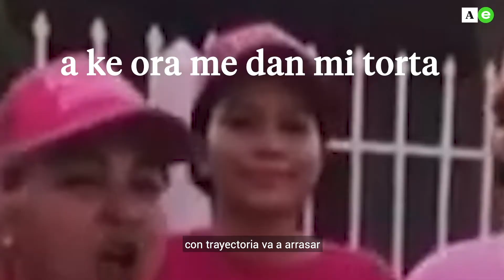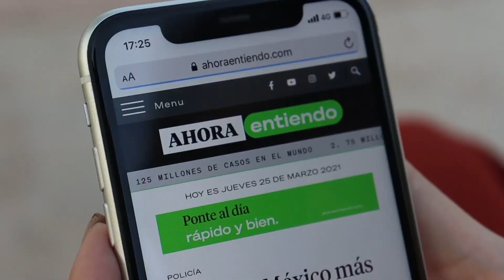Memes y fracasos políticos mexicanos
Y este es mi país, esta es mi gente. 🎤🎼 😩 Ni modo, aquí nos tocó vivir. AhoraEntiendo ✅